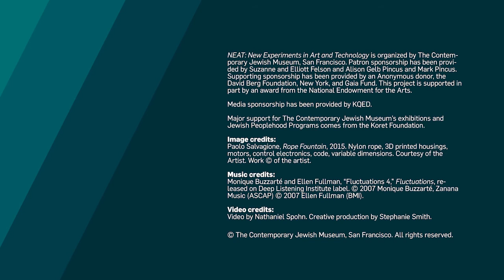Paolo Salvagione – Rope Fountain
"NEAT: New Experiments in Art and Technology," on view October 15, 2015 through January 17, 2016.

Paolo Salvagione, "Rope Fountain," 2015. Nylon rope, 3D printed housings, motors, control electronics, code, Variable dimensions. Courtesy of the artist.